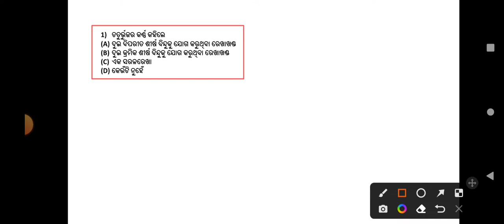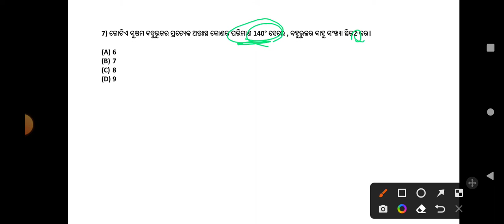9th Summative Assessment 2022 mathematics mcq questions for practice